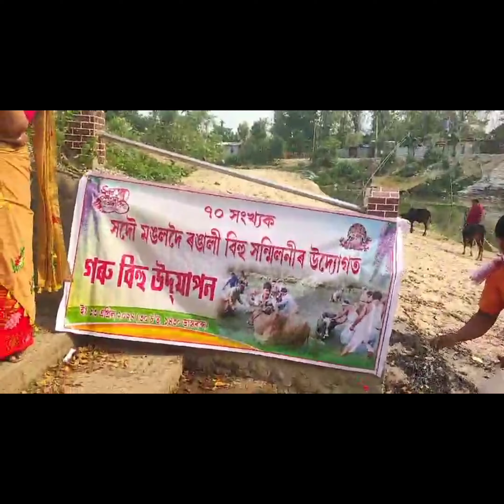ৰঙালী বিহুৰ শুভেচ্ছাৰে..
ৰঙালী বিহুৰ শুভেচ্ছাৰে... rangalibihu bihu bihu2024 assam assamesetradison bihusong mangaldoi sadoumangaldoirangalibihu bahagbihu #2024